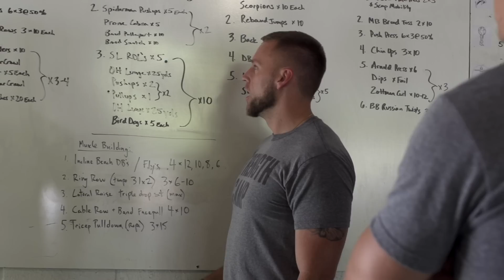The Legacy (Resurrection Part 3)